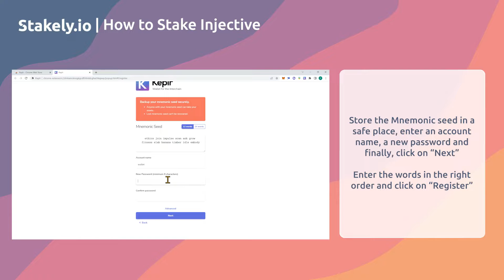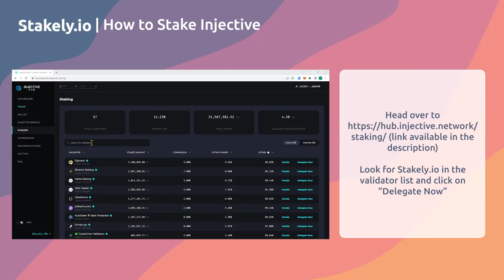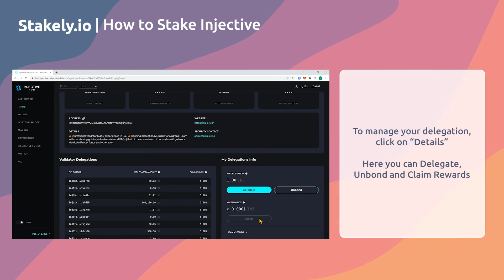How to Stake Injective $INJ on Injective Hub | Easy Injective Staking Tutorial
Step-by-step video tutorial on how to stake Injective through Injective Hub.

Resume:
0:00 1º Create or import a wallet
0:52 2º Deposit your INJ
1:13 3º Stake your INJ
1:46 4º Manage your staking

About Stakely:

Stakely.io is a non-custodial staking node provider that allows users and businesses to earn rewards on their holdings for a selected set of high-quality supported blockchains. We try to lower the barrier for new users by creating easy-to-follow documentation, providing help among various crypto communities and creating tools that can be useful for our users.

🔰Our services

🌐Staking Rewards